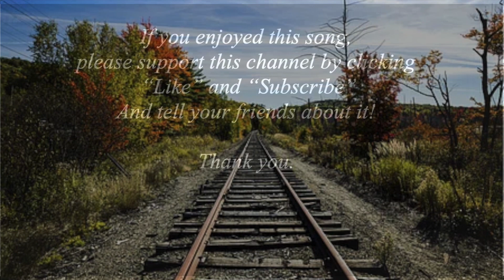Train Is A-Comin' no response from Feierabend Book of Call and Response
Lyrics:

Train is a-comin' (oh, yes)
Train is a-comin' , train is a-comin'

2. Better get your ticket. . .
3. Room for many more. . .
4. Train is a-leavin'. . .